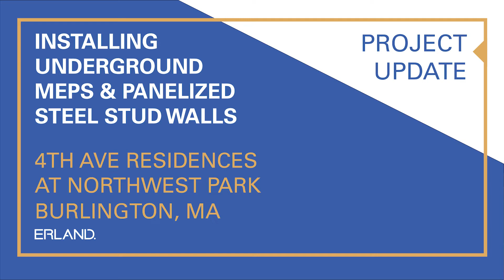Installing Underground MEPs & Panelized Steel Stud Walls / 4th Ave Residences at Northwest Park